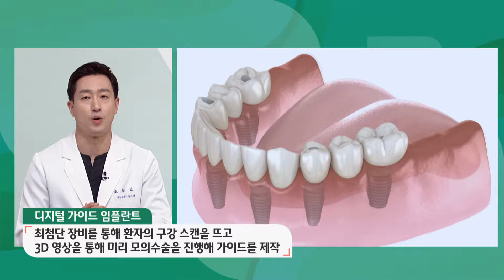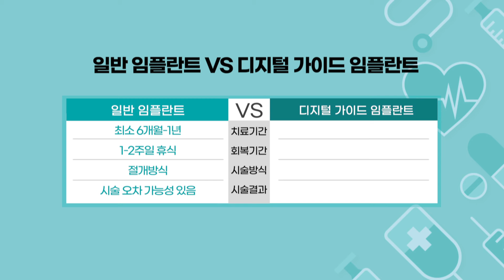😬 임플란트 치료에도 때가 있다는 사실! 알고 있나요? | 닥터톡톡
00:00 닥터톡톡 | 임플란트
00:27 임플란트 치료에도 때가 있다?
01:50 누구나 다 임플란트를 할 수 있다?
03:28 디지털 가이드 임플란트란?
06:25 임플란트 부작용을 예방할 수 있는 방법?
07:32 앞니도 임플란트가 가능한가요?
8:22 시청자분들께 임플란트에 대한 당부 말씀!